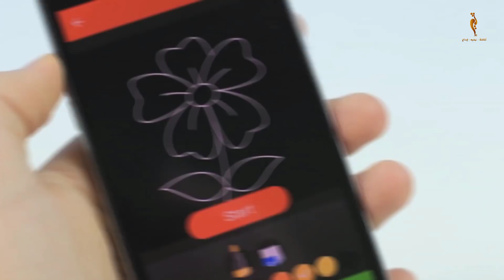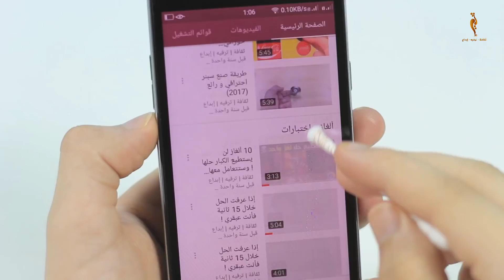4 حيل وخدع بسيطة ولكن إبداعية ستجعل حياتك سهلة - افكار رائعة لم تراها من قبل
⊙ عددنا اليوم : (913,260) مشترك __ ساعدونا للوصول  الي 1,000,000 ..مليون مشترك

لمتابعتنا على مواقع التواصل الاجتماعي

تهتم قناتنا بنشر :- الافكار - والاختراعات - والتجارب العلمية - والخدع السحريه
Our channel is interested in publishing: - ideas - inventions - scientific experiments - magic tricks
جميع الحقوق محفوظة لقناة ◄ ثقافة | ترفيه | إبداع‬‎